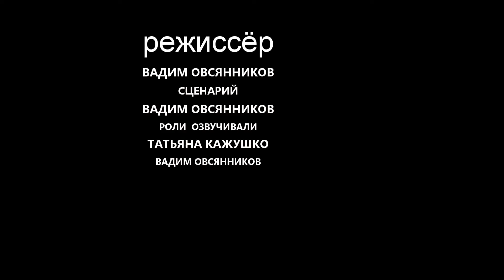СЛУЧАЙ В ДЕРЕВНЕ-anime studio pro(moho)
мой первый мульт в anime studio